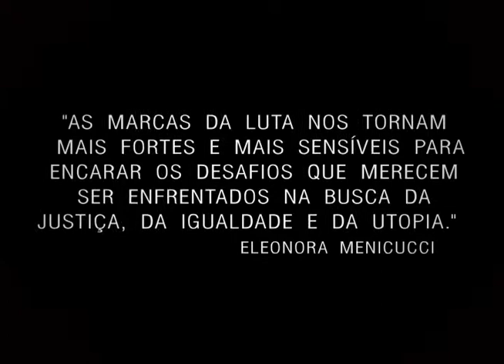Eleonora Menicucci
Homenagem à Eleonora Menicucci no ato de entrega do Tìtulo de cidadã paulista. 02/08/2012